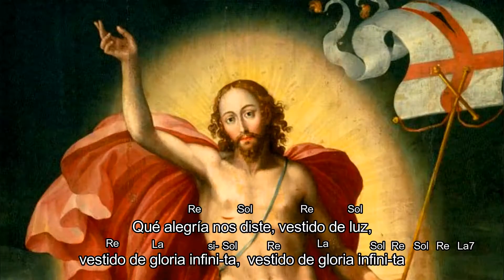Resurrección (Acordes) - Ministerio Sacerdotal Musical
Letra y Acordes para tocar "Resurrección", canto interpretado por el Ministerio Sacerdotal Musical "En tu Nombre..."